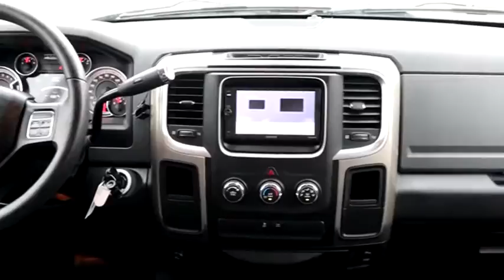2013 RAM 1500 09654A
2013 RAM 1500 SLT

7400 W Loop 1604 N

Priced below KBB Fair Purchase Price! Bright Silver Clearcoat Metallic 2013 Ram 1500 SLT RWD 6-Speed Automatic 4.7L V8 FFV 4D Extended Cab, 4.7L V8 FFV, 6-Speed Automatic, RWD, Bright Silver Clearcoat Metallic, ABS brakes, Alloy wheels, Compass, Electronic Stability Control, Heated door mirrors, Illuminated entry, Low tire pressure warning, Remote keyless entry, Traction control.  Take the short drive out to Cavender Buick GMC West where we will show you why Confidence is Cavender!  Odometer is 42773 miles below market average!  Awards:   * Motor Trend Truck of the Year   * Wards 10 Best Engines   * NACTOY 2013 North American Truck of the Year We are open for business and were prioritizing your health and safety. Test drives delivered to your home or work, deals made over the phone or email, complimentary delivery of vehicles and paperwork. From the comfort of your home you can shop, get pricing, and trade value. We will deliver your vehicle and paperwork.  Reviews:   * If youve been searching for a rugged full-size truck that packs the latest in in-vehicle entertainment along with best-in-class fuel economy, the 2013 Ram 1500 should be at the top of your list. Source: KBB.com   * Supple ride and composed handling; eight-speed transmission; impressive base V6 engine; refined cabin; impressive tech features and controls. Source: Edmunds